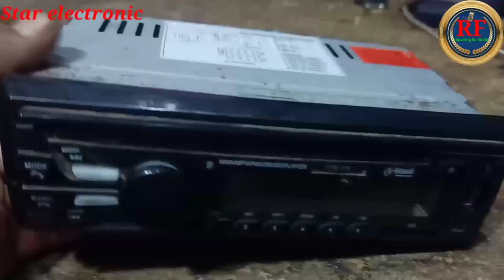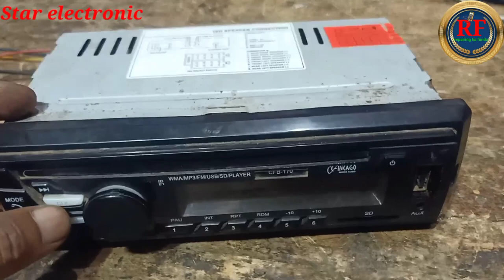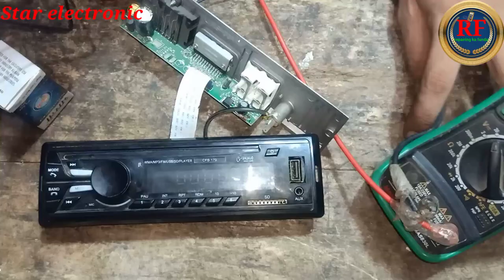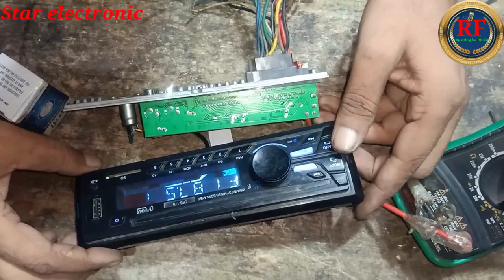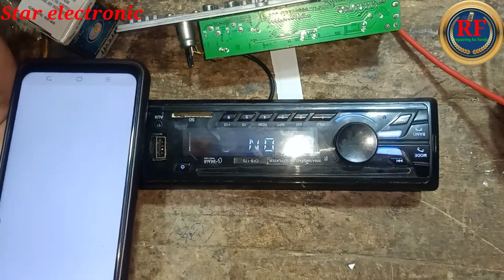🔥 dead car stereo repair/कार स्टरियो कैसे ठीक करें🔥car stereo no power solution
car stereo no power solution
car stereo band hain kaise theek kare
car deck dead repair
7388 ic car stereo on power problem solution
car ka stereo band hain kaise repair Karen
how to repair dead car stereo
कार स्टरिओ बन्द है कैसे रिपेयर करे
बन्द car stereo ko kaise repair Karen

हेलो दोस्तों
आप सब का स्वागत है मेरे यूट्यूब चैनल
💥Repairing ka funda💥 पर
आपको यहां इलेक्ट्रॉनिक्स के सामानों की रिपेयरिंग के Tips मिल जायेंगे जैसे👉 LED TV ,CRT TV, Mobile ,Inverter ,AC , Fridge PCB , Car Stereo, Bass tube,Amplifier, Induction etc.
आप फाल्टो के Solution के लिये comment box mai लिखे